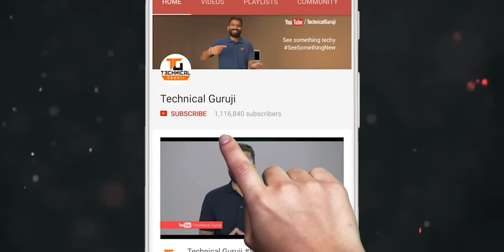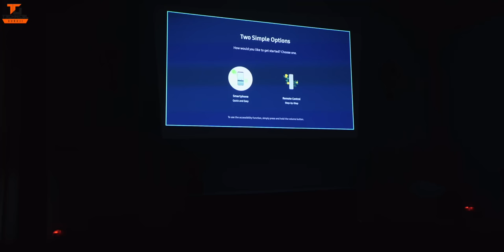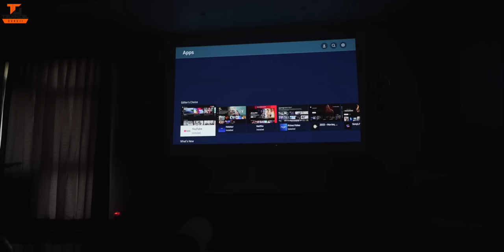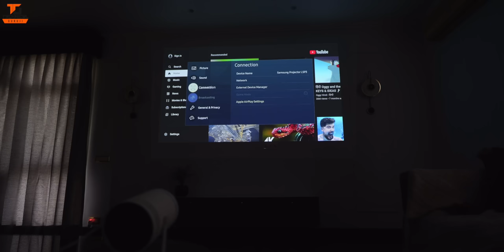Samsung "The Freestyle" Unboxing & First Look - 100" Of Entertainment | Crazy Gadget🔥🔥🔥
Namaskaar Dosto, yeh ek bahut hi interesting video hai jaha pe maine aapse baat ki hai Samsung ke latest The Freestyle ke baare mein aur yeh ek latest projector hai Samsung ki taraf se jo ek Smart projector hai. iska maximum projection 100" ka hai aur yaha pe bahut se cool features hai. Yeh ek compact aur portable projector hai lifestyle ko enhance karne ke liye jise hum alag alag jageh pe use kar sakte hai. Mujhe umeed hai ki aapko yeh video pasand aayegi.